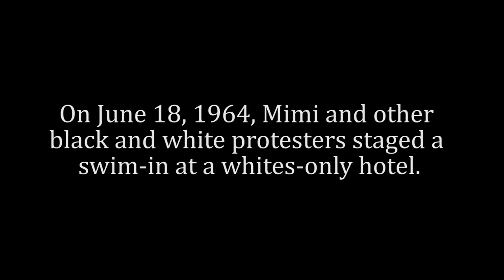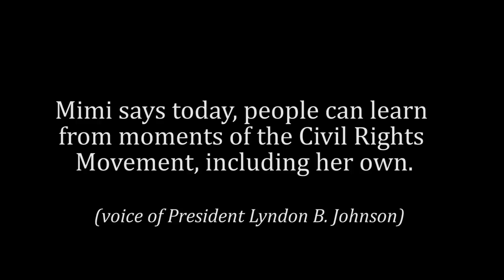The Moment That Made Mimi Jones A Civil Rights Icon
One of the most violent campaigns of the Civil Rights Movement took place in the nation's oldest city, St. Augustine, Fla., in 1964. Black and white protesters from all over the country came to St. Augustine to wage a campaign for social justice, civil rights and integration among black and white residents. Sixteen year-old Mimi Jones was one of them. She and other protesters staged a swim-in at a whites-only hotel, and the result of their actions was one of many leading to the landmark Civil Rights Act of 1964.